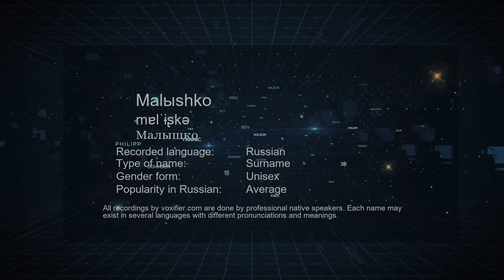How to Pronounce Malыshko (Малышко) in Russian - Voxifier.com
This is the Russian pronunciation, gender, and phonetics recording of the name Malыshko (Малышко). The same name may exist in other languages with different pronunciations. Check the meaning of name along with other possible pronunciations or similar names for free Voxifier uses the help of expert linguists to simplify pronunciations by replacing some special sounds with sounds more commonly available across all languages.